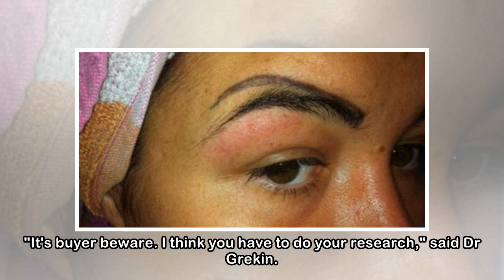"I was terrified": How a woman's eyebrow microblading session went horribly wrong.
Ahhh, brows. It seems we are on a never-ending hunt for the latest trend that will promise us an identical set. And microblading certainly seems to be getting a lot of buzz in the beauty world recentl...